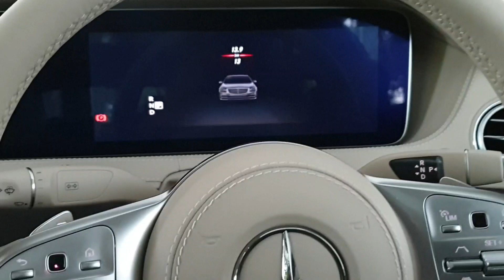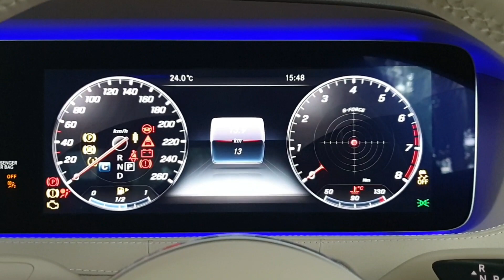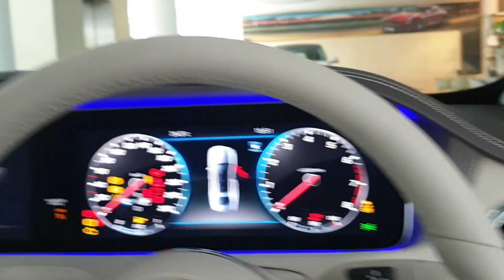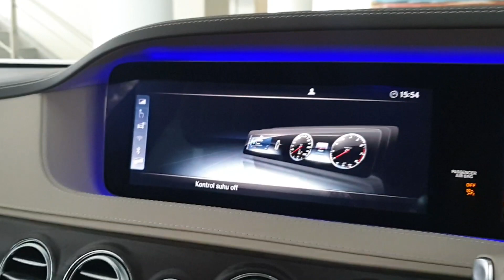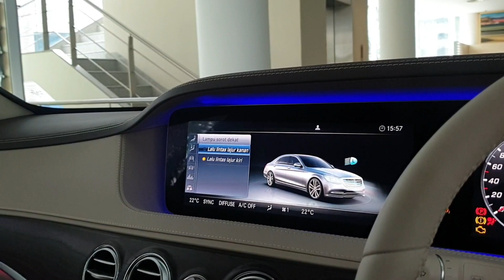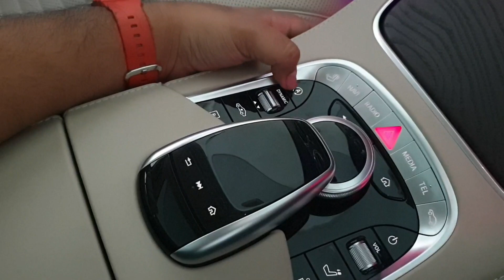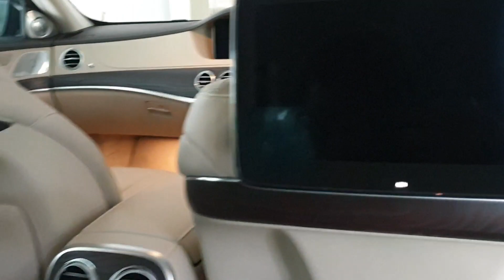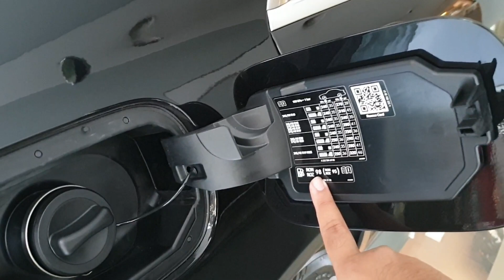Mercedes-Benz S450 L Facelift 2019 [V222] In Depth Review Indonesia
Untuk informasi lebih lanjut, silahkan kunjungi dealer Mercedes-Benz cAr yang beralamat di Jl. Denpasar Raya No.12, Kuningan, Jakarta Selatan atau hubungi Yogie di nomor 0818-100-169